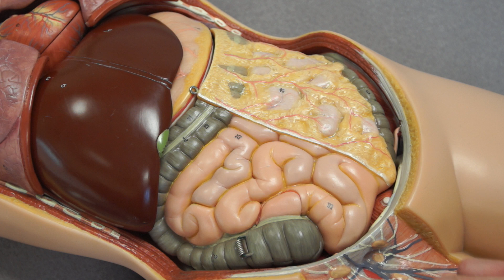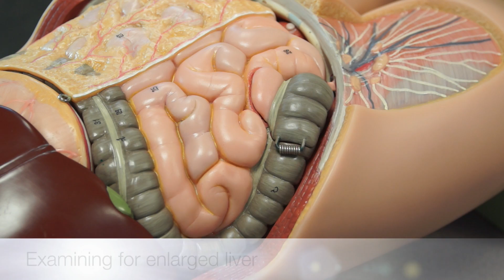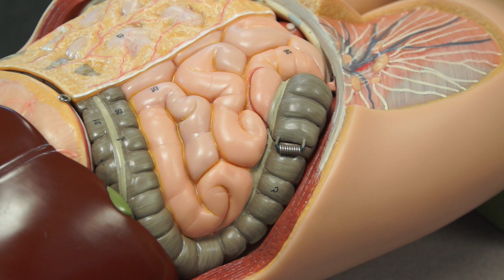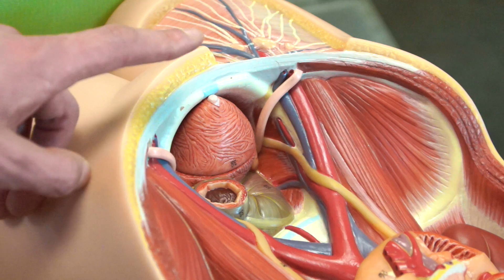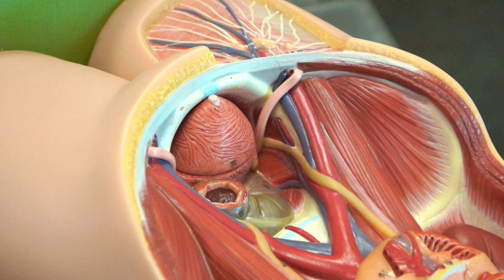Clinical Skills - Abdominal Examination additional information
Additional information that can be useful to consider when conducting an abdominal examination